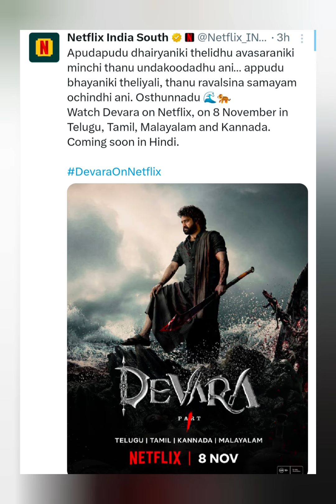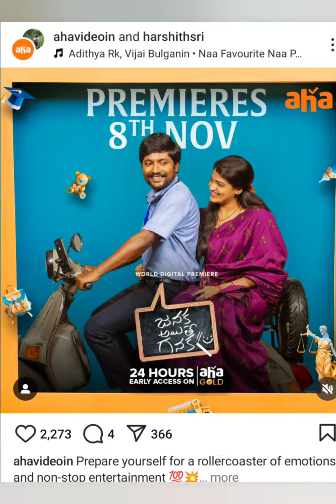This Week OTT Recommended Movies | Cinema Pichodu